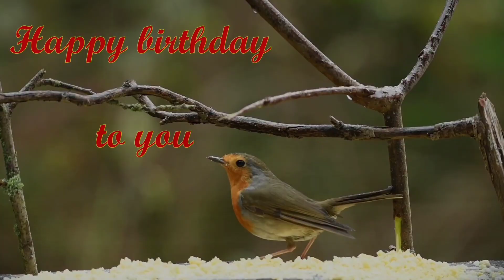Top 10 Most Beautiful Birds on Earth in 4K ULTRA HD TV Most Beautiful Birds in the World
Bird is one of one of most beautiful creature on our planet.. As you see them in the video, there are many type of birds that consist of Chinese golden pheasant and water birds, Crested Pekin Duck, duck fighting and other exotic birds.

My Instagram pages Follow Who'll LOVE Link This Below 👫 ⤵️